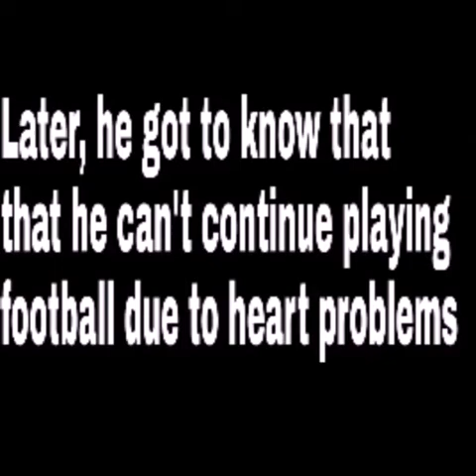Ruben De La Red...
De la red, a spanish footballer who retired due to heart problems